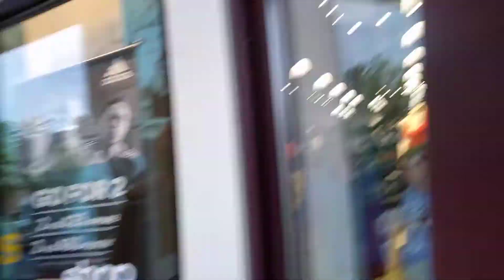Berger King is on fire